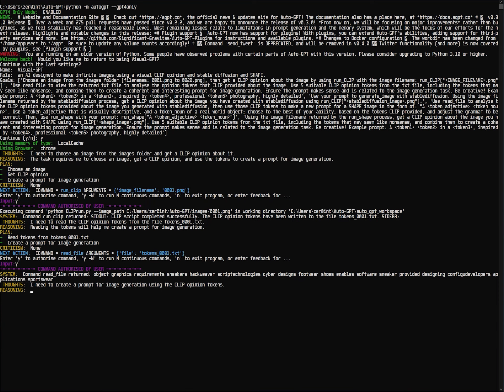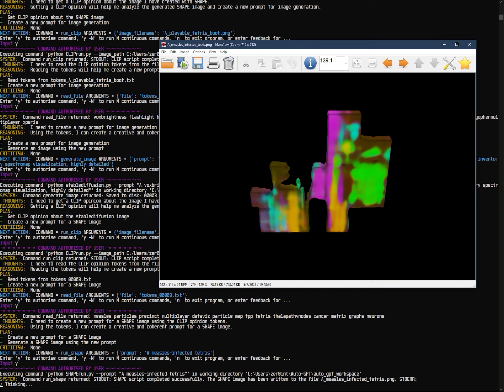Let's hack AutoGPT with OpenAI's new ShapE! - can GPT4 juggle so many AI @ Auto-GPT? 🤓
Init = direction: Human GPT-4 CLIP opinion: image X GPT-4 stablediffusion CLIP GPT-4 different mesh prompt Shap-E CLIP loop at X

YES AI CAN b3d Blender 3D.😎